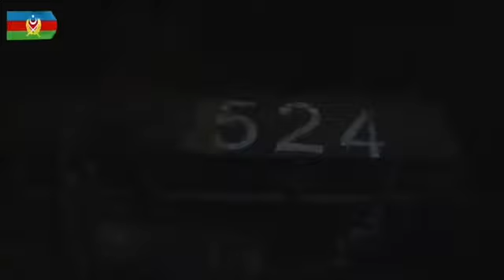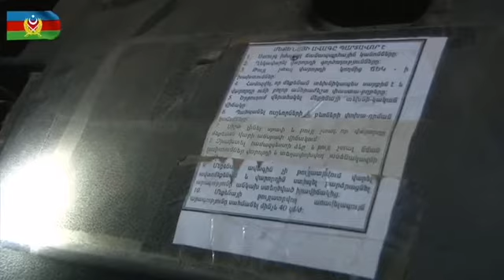МO Азербайджана демонстрирует трофейную технику на одном из направлений фронта в Карабахе.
Минобороны Азербайджана демонстрирует захвеченную боевую технику сопредельной стороны на одном из направлений фронта в Карабахе.